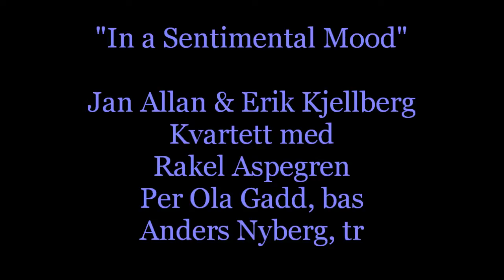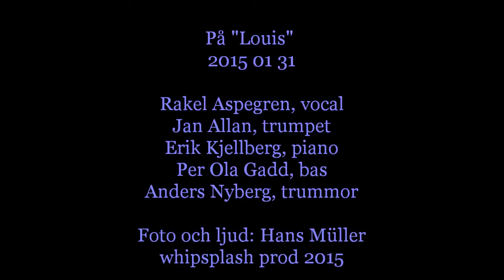Jan Allan & Erik Kjellberg Kvartett, "In a Sentimental Mood"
Rakel Aspegren, sång
Jan Allan, trumpet
Erik Kjellberg, piano
Per Ola Gadd, bas
Anders Nyberg, trummor
Louis den 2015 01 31
Foto & Ljud: Hans Müller, whipsplash prod 2015